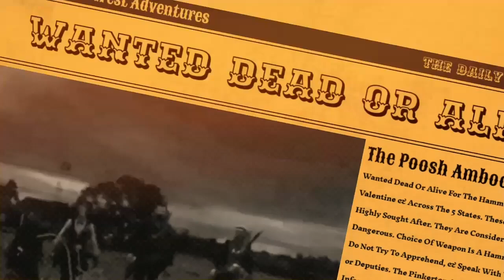Red Dead Online Daily Challenges & Madam Nazar Location ( 6/18) - Rdr2 Online Daily Challenges